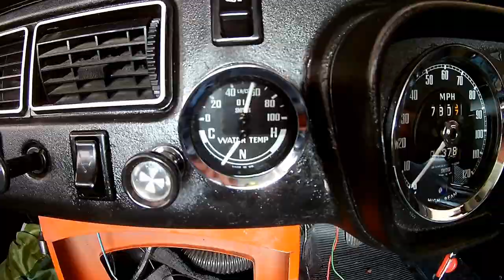MGB GT Peter Burgess Cylinder head first start up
Starting up my '72 BGT after painting out the engine bay and fitting a modified Peter Burgess cylinder Head. Also, first start up of the Frogeye Sprite after its winter lay up